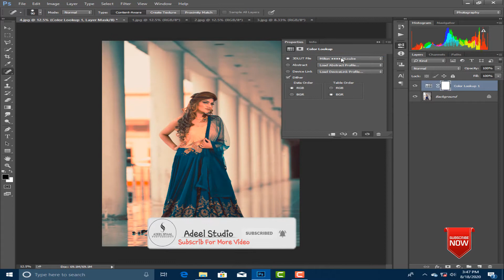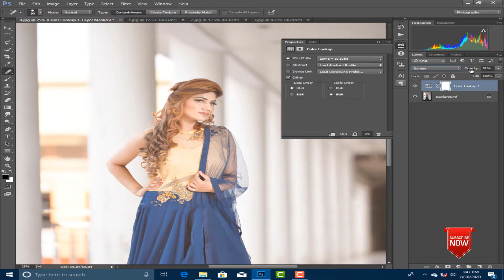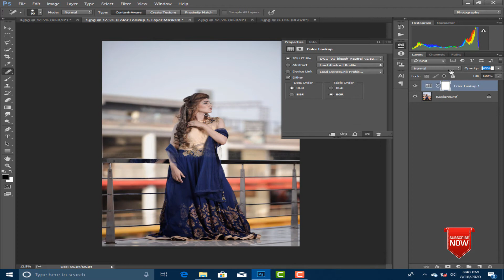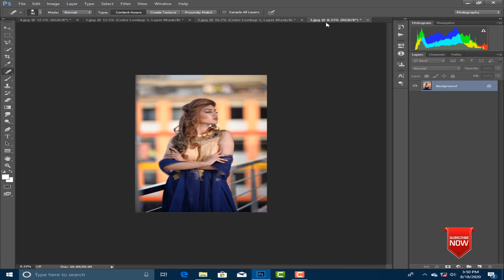Bay New color Lookup Preset